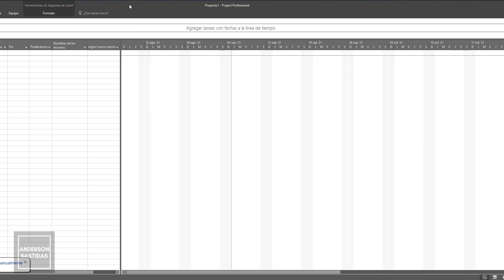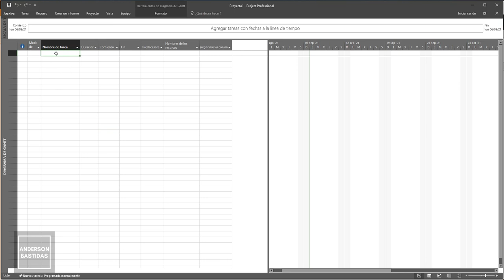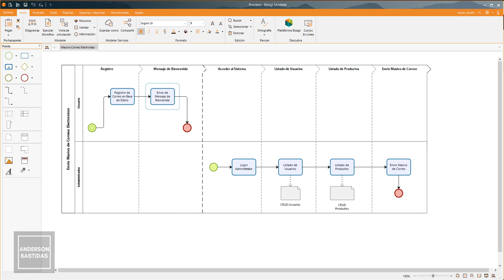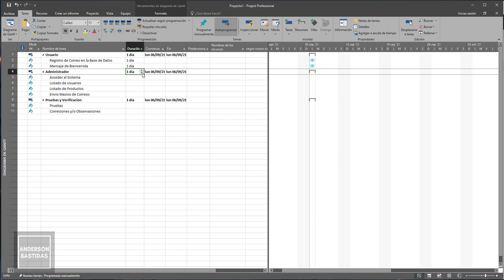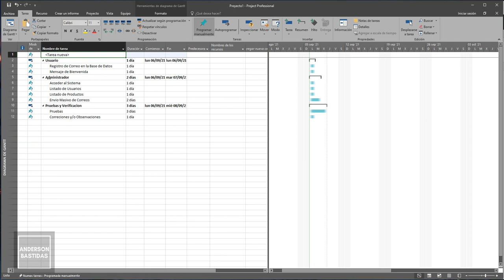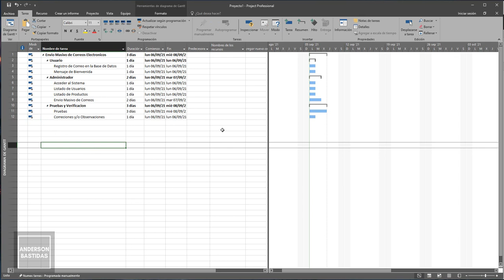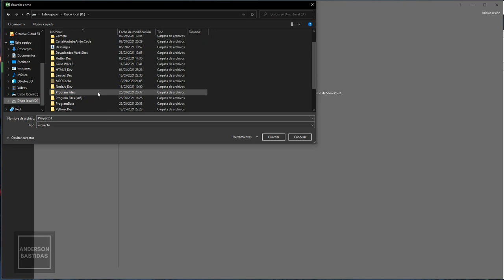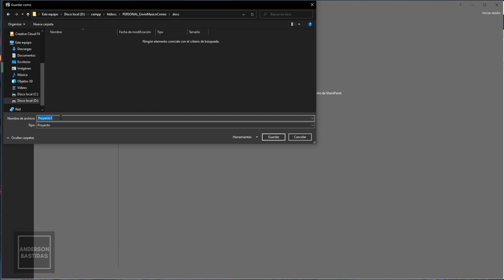Envío Masivo de Correos Electrónicos con PHP, MySQL y JS (MVC) - 4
🔴 ¡Curso Completo en Udemy y Itoo!

🔴 ¡Sígueme!

🔴 ¡Donaciones!